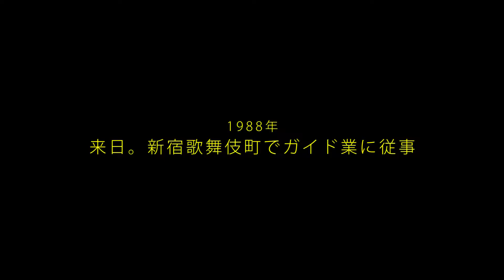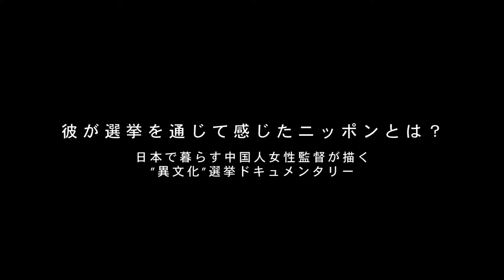『選挙に出たい』予告編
『選挙に出たい』
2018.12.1(土)より東京・ポレポレ東中野にてロードショーほか全国順次公開